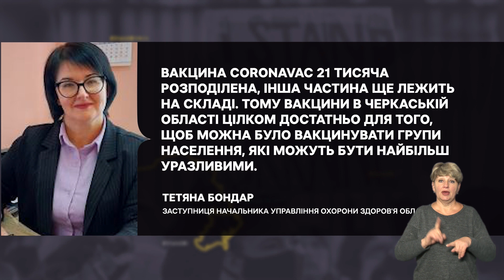Бустерна доза, одяг для поранених, грибний сезон, будинок сімейного типу | 27.09.22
00:47 Близько 70 тисяч доз вакцини CoronaVac і приблизно сім тисяч доз Pfizer наявні на Черкащині. Чи багато охочих щепитися?
03:48 Жнива на Черкащині тривають. Нині розпочали збір кукурудзи, соняшника, сої та гречки.
05:00 Футболки, штани, шкарпетки та білизна потрібні пораненим військовим, розповіла волонтерка «Нашого батальйону» Лариса Семиз.
07:23 Фахівці служби безпеки на Черкащині затримали чоловіка, який планував приєднатися до бойового підрозділу кадирівців.
08:10 Відкрили грибний сезон із затримкою у два тижні. Нині любителів «тихого полювання» менше, ніж торік.
 11:10 «У вас добре, але вдома краще» – так про свій переїзд на Черкащину розповідають батьки-вихователі дитячого будинку сімейного типу з Краматорська.